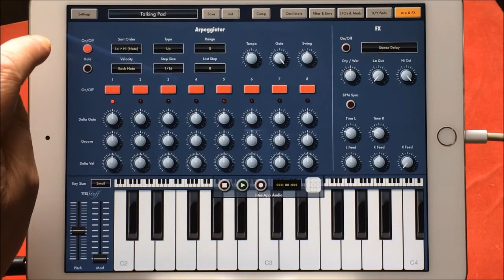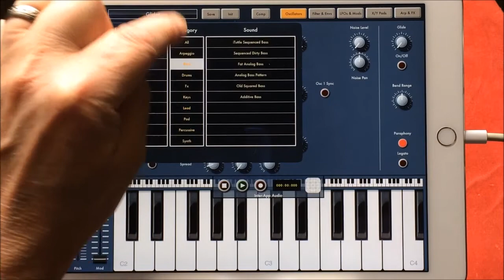iTuttle Synthesizer Quick Demo for iPad with Great Floyd Style Lead Near The End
You can get iTuttle here at the App Store